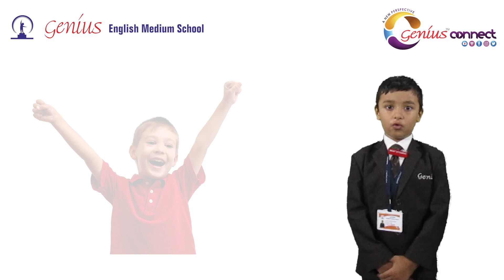Maintaining Personal Hygiene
A little master - Harshit Kotecha shared the information on how to maintain Personal Hygiene.